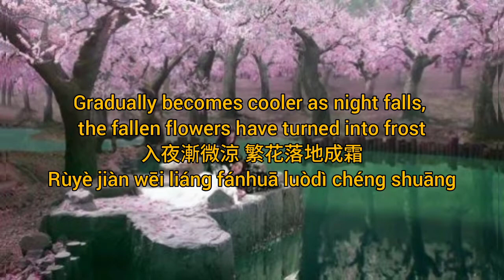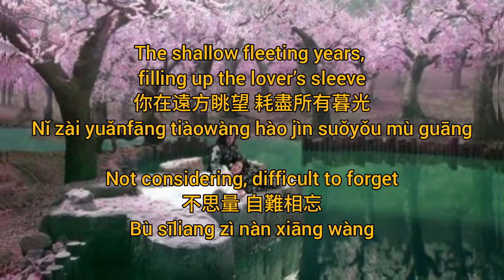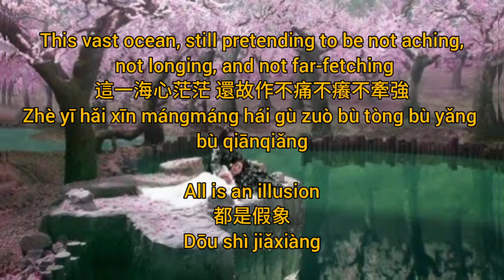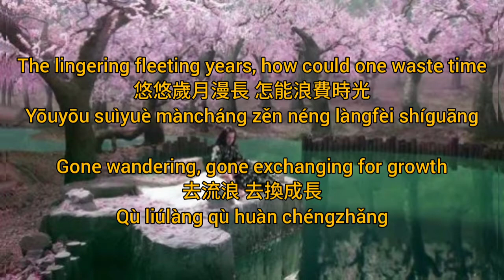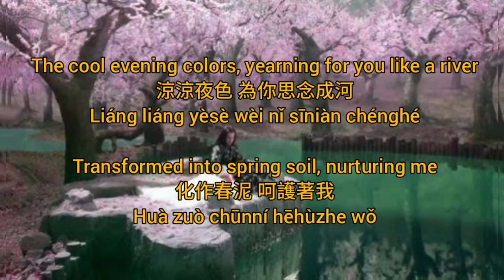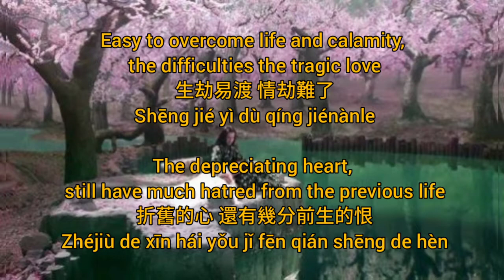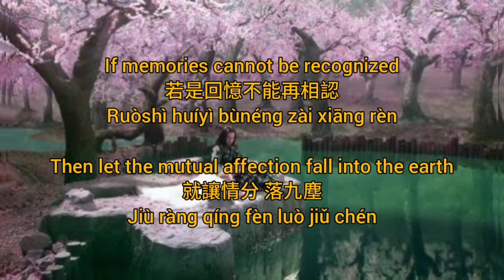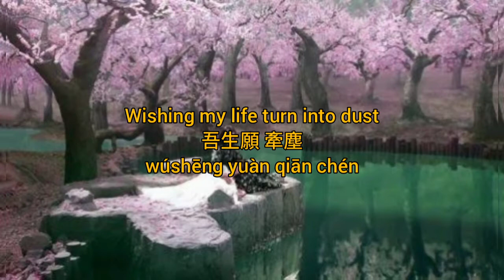Chilly 涼涼 (Liáng liáng) by Yang Zongwei & Zhang Bichen_Eternal Love OST (Lyric Video)